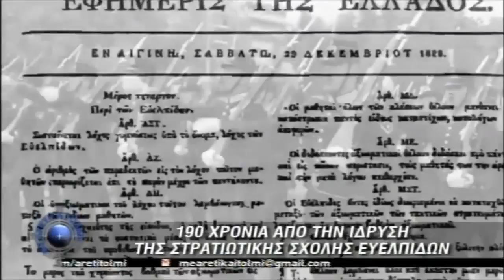190 χρόνια από την Ίδρυση της ΣΣΕ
Συμπληρώνονται φέτος 190 χρόνια από την ίδρυση της Στρατιωτικής Σχολής Ευελπίδων και τιμάται με κάθε λαμπρότητα η προσφορά της στην πορεία της πατρίδας μας.